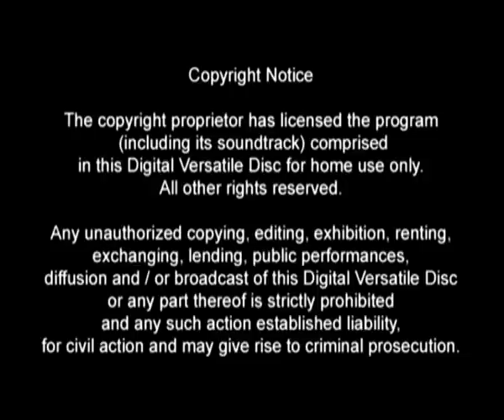Intermezzo from 'Cavalleria Rusticana'